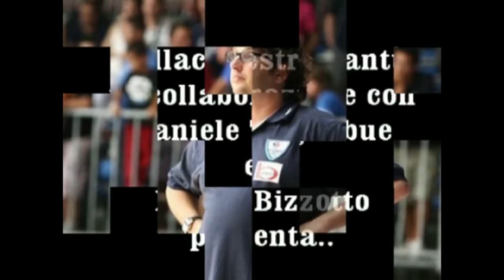Andrea Trinchieri dopo cantù - roma.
Le parole del coach di Cantù